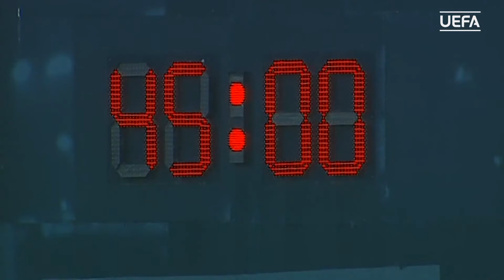Dynamo Kyiv 2-0 M. Tel-Aviv: UEFA Youth League highlights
Watch the goals from Kyiv which secured the hosts’ a play-off place from Group G.